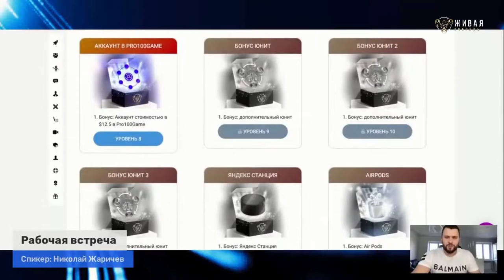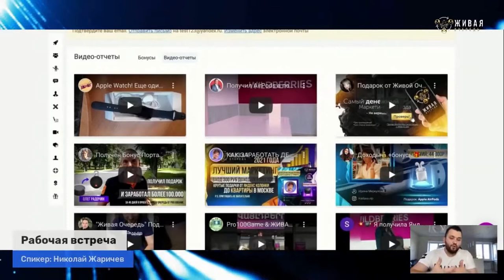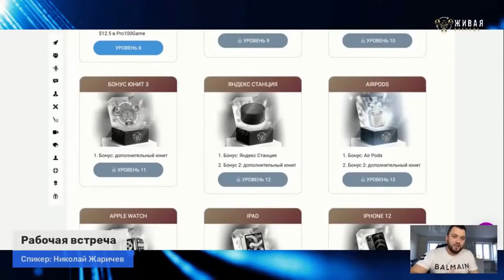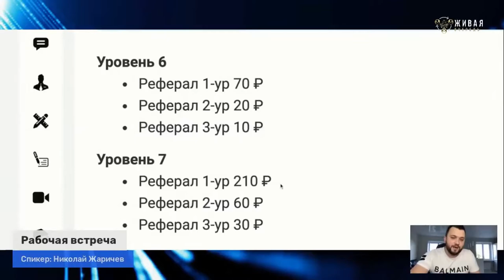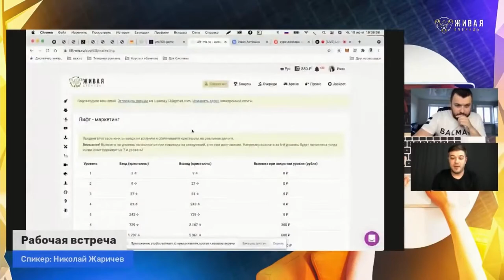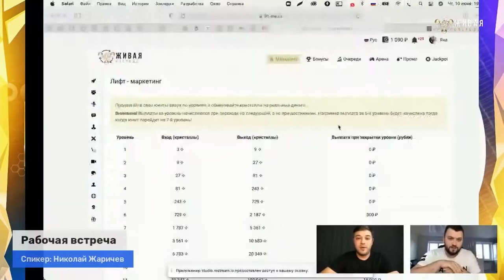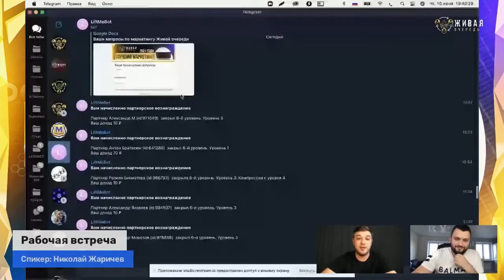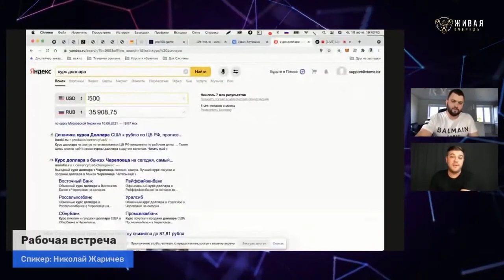6. Сила партнерской программы